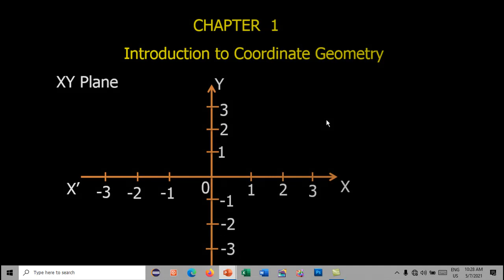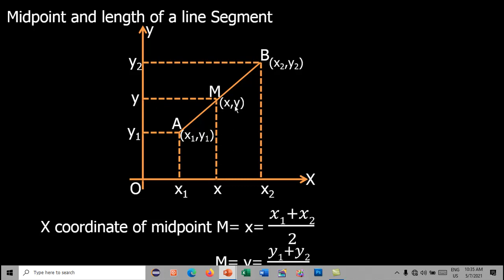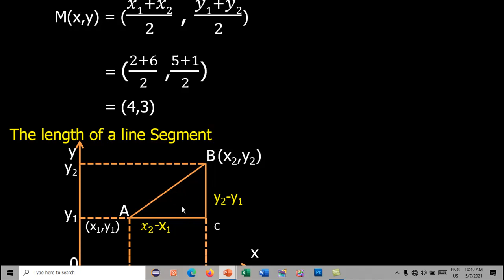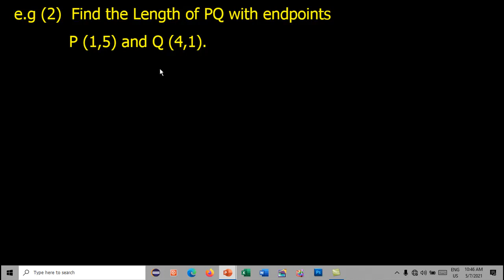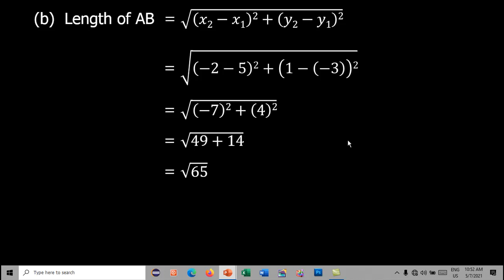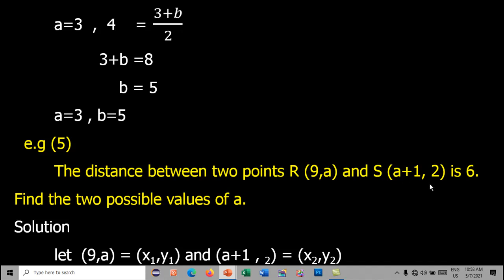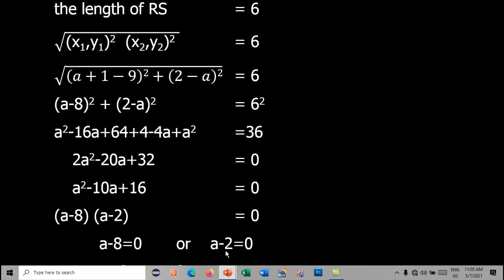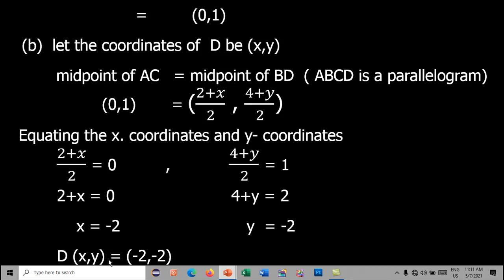Chapter 1 Part 1